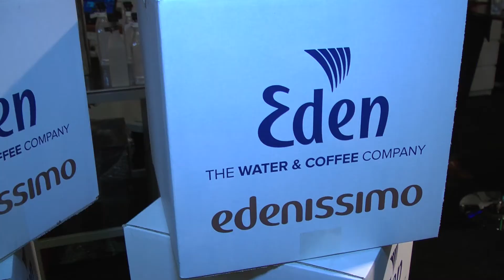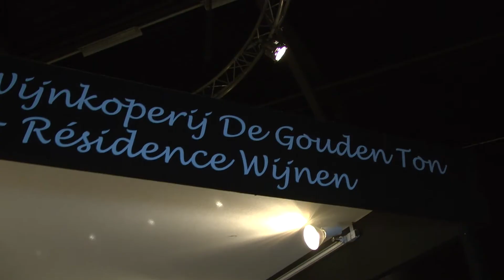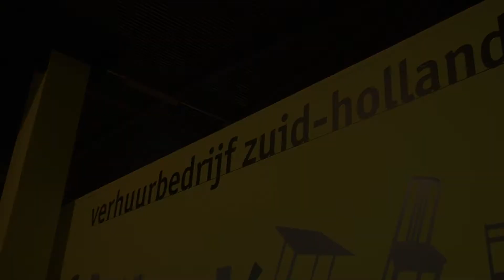Gastvrij Rotterdam 250913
Filmpje van de 3e dag van de nieuwe horecabeurs Gastvrij Rotterdam in Ahoy